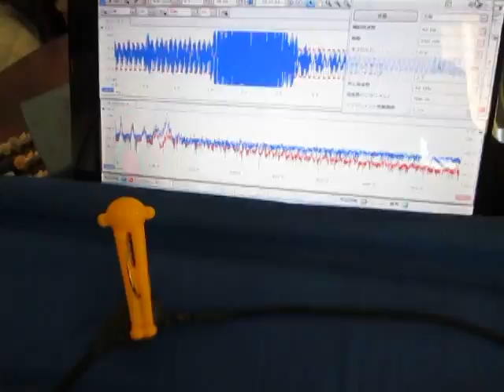超音波プローブの動作確認テスト（超音波システム研究所）